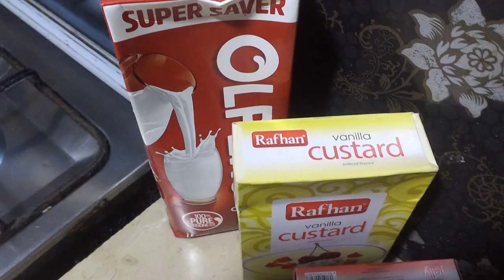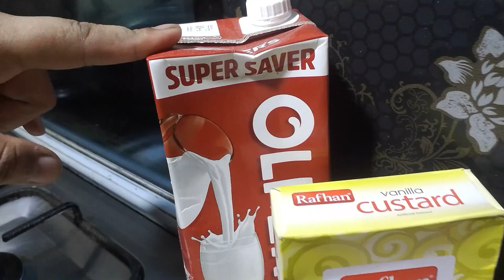Fruit Trifle || Easy Recipe by Asra Saad Kitchen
Hi guys‚
I am back again with my new recipe of  Fruit Trifle․ hope you guys like the video .